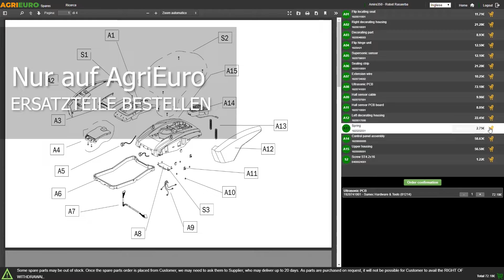Produktvideo Pneumatische Baumschere Paterlini Magic 4 für die Obstbaumpflege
Pneumatische Druckluft-Schere Paterlini Magic 4 für die Obstbaumpflege Diese Schere ist für die Verwendung an einer Verlängerungsstange vorgesehen (nicht im Lieferumfang enthalten). Diese Schere ist aufgrund ihrer Leichtigkeit und Schnelligkeit die meistverkaufte und beliebteste Schere der Produktreihe.